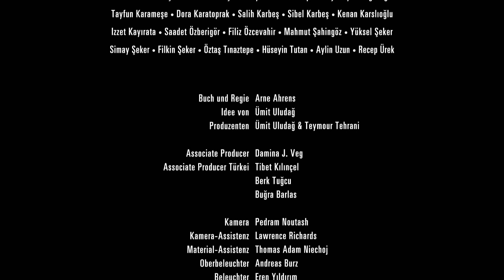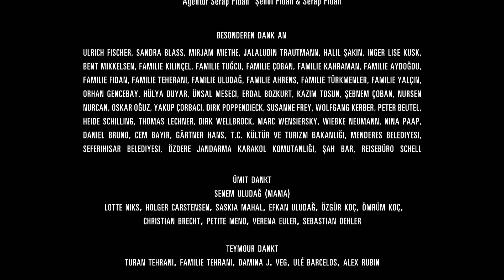Meine Beschneidung / My Circumcision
written, directed and edited by Arne Ahrens
produced by Ümit Uludag, Teymour Tehrani
cinematography by Pedram Noutash